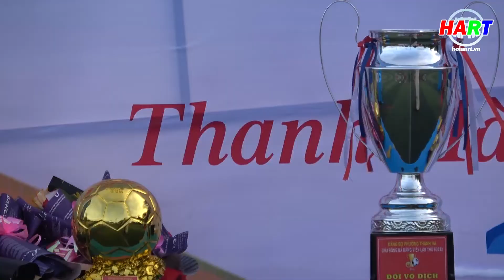Chung kết và bế mạc giải bóng đá Đảng viên phường Thanh Hà lần thứ nhất năm 2022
Thực hiện: Lê Hiền - Phú Toàn